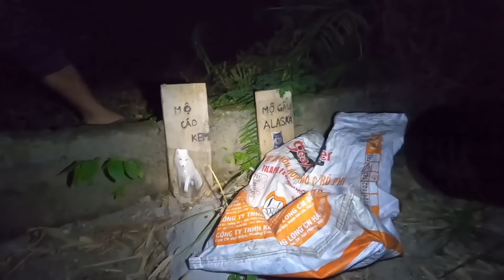Dương KC | Cá Sấu BaBy Đã Mất !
↪ Các Kênh Khác Của Dương KC